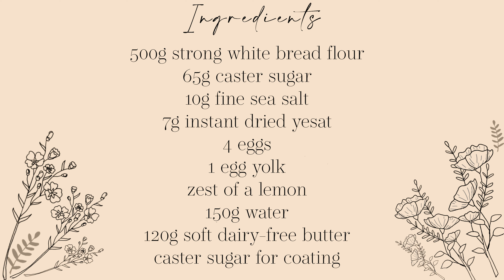Dairy-Free Doughnuts | First time making dairy-free doughnuts!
Hi guys, in todays video I am showing you how to make dairy-free doughnuts! this recipe is the first time I have ever made DF donuts, It is a very sticky dough to handle but they taste light and fluffy! I made these are part 2 of my sister's birthday! Her boyfriend is lactose intolerant so I had to make it dairy-free for him. This recipe will still work for those who love butter. The full recipe is down below. It's nearly ice cream season so I will be making more ice cream let me know what flavors you guys would like :)

►Recipe
500g strong white bread flour
65g caster sugar
10g fine sea salt
7g instant dried yeast
4 eggs
1 egg yolk
Zest of a lemon
150g water
120g soft dairy-free butter
caster sugar for coating the doughnuts

Put all of the ingredients apart from the butter into an electric mixer with a dough hook attachment and mix on medium speed for 5 minutes after 5 minutes scrape around the bowl and mix again on a medium speed for 3 more minutes. Turn off the mixer and leave for 10 minutes
Slowly add 25g of butter in at a time. Once incorporated, mix on high for 3 minutes.
Cover and prove until double in size, knock on a low speed for 20 seconds. Place into a rectangular dish, dust with a bit of flour, and cover with cling film. Leave overnight in the fridge
Meanwhile cut 20 11cmx 11cm squares of baking parchment, place them on two baking trays. Also prepare a tray with a cooling rack on
Take the dough out of the fridge and divide it into 20 50g pieces and shape it into balls then place on a baking paper. Cover and leave for 4 hours until double in size!
Heat your deep fat fryer up to 170oc once hot place 2-3 doughnuts in the fryer and cook for 2 minutes then flip over and cook for another 2 minutes.
Place the doughnuts on the cooling rack and leave for 2 minutes when still hot coat with caster sugar. Repeat these steps for the rest of the doughnuts.
Add or pipe any filling you want, serve and enjoy!

►Chapters
00:00 Intro
00:29 Ingredients
00:34 Method Dough
04:13 Place in fridge
04:39 Divide and Shape
06:44 Prove
07:03 Frying
08:39 Sugar Coating
09:18 B roll

►Equipment